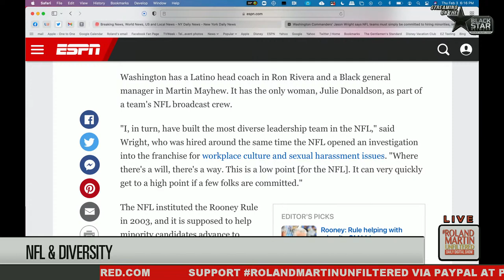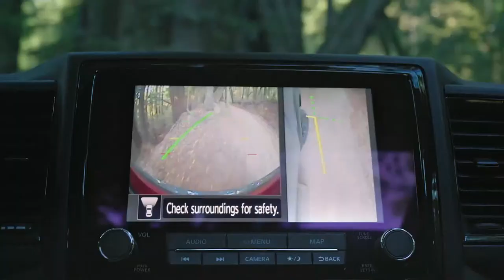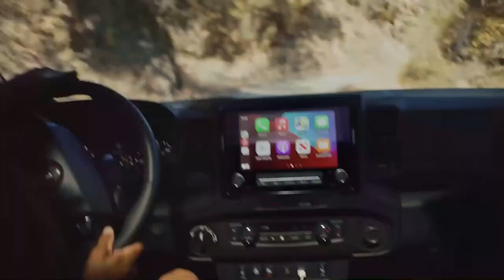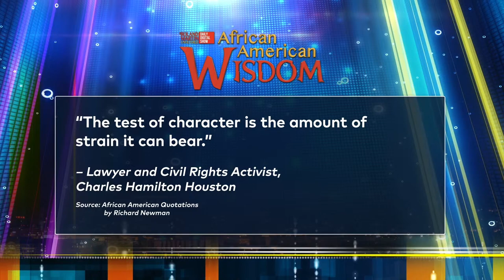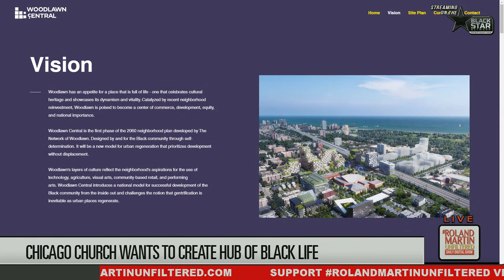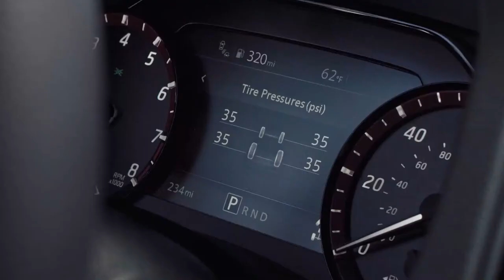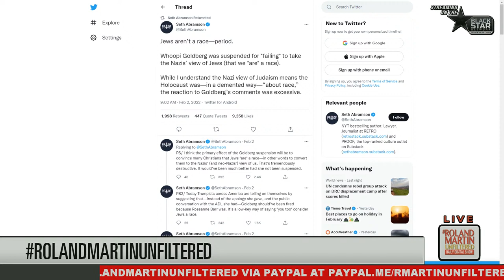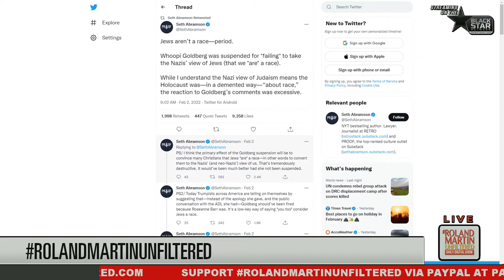NFL's Rooney Rule, Ron Greene's Mom wants LA Gov. to resign, Fla. & CRT Debate, Chicago's Southside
2.3.2022 RolandMartinUnfiltered: NFL's Rooney Rule, Ron Greene's Mom wants LA Gov. to resign, Fla. & CRT Debate, Chicago's Southside

The NFL's Rooney Rule was created to promote leadership diversity by ensuring promising candidates get the opportunity to prove their qualifications. Tonight, we'll have Civil rights attorney Cyrus Mehri, who played a key role in creating the rule, here to talk about why the rule isn't working so well.

Plus, the family of Ronald Greene, the Louisiana man beaten to death by state troopers, is still waiting for some accountability. Tonight, his mother responds to what Governor John Edwards said about him knowing about her son's death hours after it happened and not saying a word while he was campaigning.

Ya'll remember that Florida State Representative who told the truth during a hearing about critical race theory? Ramon Alexander will be here to tell us what made him get emotional during that hearing and what's happening with this unnecessary bill Republicans are trying to pass.

A father and son from Chicago are looking to bring life back into the Southside of Chicago. The duo will explain how their 6-million dollar project will create a community hub of Black life, culture, and entertainment.

She's the first Black woman to be nominated to the Federal Reserve Board in its 108-year history. Today, Lisa Cook faced the Senate Banking Committee.

And four suspected drug dealers have been arrested in connection to the overdose death of actor Michael K Williams.